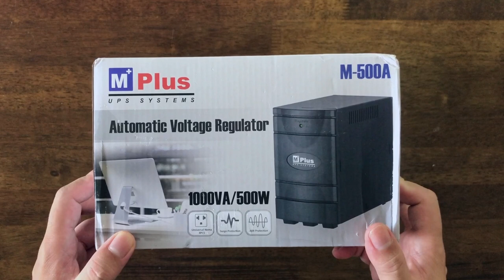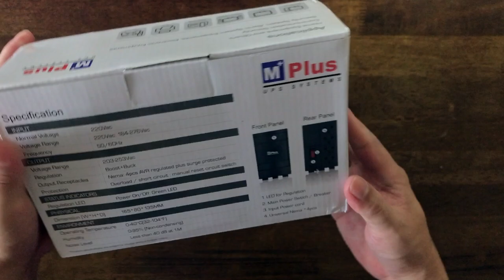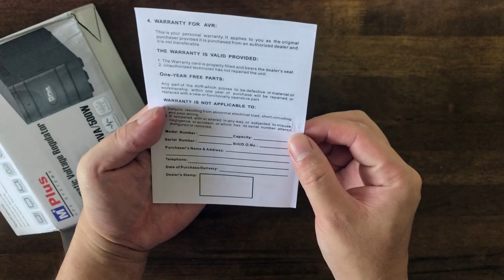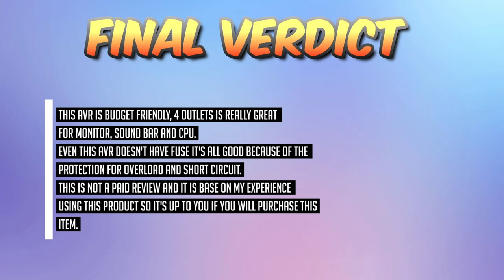The Ultimate Surge Protector Unveiled: Mplus 4 M500a Outlet AVR Review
Mr. and Mrs. Unbox is a Filipino-owned channel for unboxing budget-friendly products.
In each video, we will open up a box and show you what's inside the package.
We will also test out the product, give key specs and give our final verdict or conclusion.

The channel is great for anyone who wants to know about a certain product before they buy it!
As this channel strives to provide quality content, it would be greatly appreciated if you could help it to reach 1,000 subscribers.

Today we've got a real treat for you. If you're in the market for a new outlet surge protector, you're going to want to stick around. We've got the Mplus 4 M500a Outlet AVR unboxing and review, and trust us, this one's a game changer.

This surge protector has a total of 4 outlets. The Mplus 4 M500a is built with advanced surge protection technology, overload, and short circuit protection. And the best part? It's all housed in a sleek and stylish design, so it won't be an eyesore in your home or office.

We'll be showing you a detailed unboxing, taking a closer look at all of the features.

So, what do you think? Are you impressed with the Mplus 4 M500a Outlet AVR surge protector?

We'll see you at the next one!

Item description
Brand: Mplus
Model: M500-A
SRP: ₱450
Note: Price may vary depending on the merchant.

Item features:

✔️ Provide stable output voltage through boost and buck stabilizer
✔️ Four outlets Universal Nema type stabilizer voltage
✔️ Provide overload and short circuit protection
✔️ Provide 175 joules of surge protection
✔️ User-Friendly LED status indicator

Dimension
14cm x 17cm x 8cm ( L x W x H)

What's in the box:

1x AVR
1x User Manual

🔸 This channel is created to unbox different kinds of products. 🔸
🔸 We also share our views and opinion on the item's Pros and Cons. 🔸

⚠️ This is not a sponsored video and all the information given is based on our experience and research. ⚠️

You can find and follow us on various social media platforms such as Facebook, TikTok and Instagram.

🎵🎵🎵 BG music 🎵🎵🎵